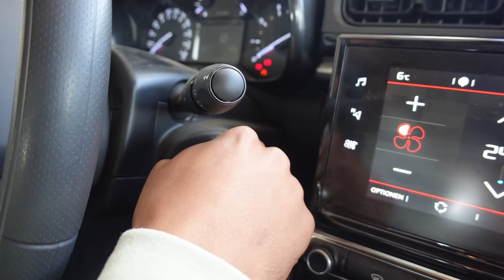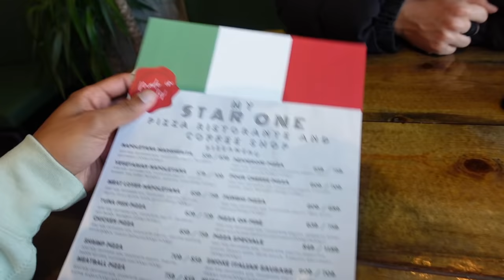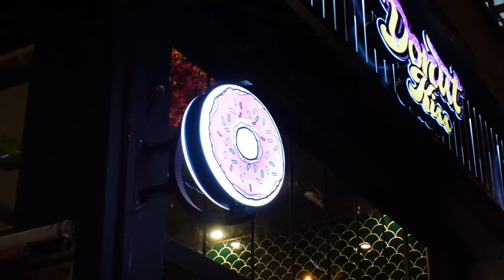GOOGLE sagt das ist die BESTE PIZZA in GAZIANTEP.🍕🇹🇷